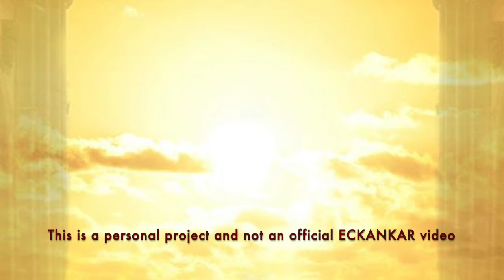The Master's Words Jan 22, 2022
ECKANKAR.ORG
"Fear keeps us from living life to the fullest. And until we can live life to the fullest, we cannot know the meaning of the awakened heart." The Awakened Heart, p.134 by Sri Harold Klemp